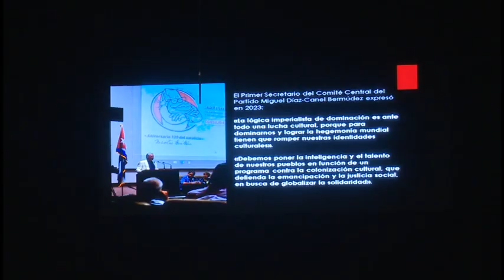Intercambian en Granma intelectuales cubanos sobre descolonización cultural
Los intelectuales cubanos Abel Prieto, Presidente de Casa de las Américas y Luis Morlote Rivas, funcionario del Comité Central, dictaron en Granma la conferencia: ¨Colonización Cultural y el Nuevo Fascismo¨ al tiempo que presentaron al auditorio el programa: Sembrar  Ideas, Sembrar Conciencias. Al  encuentro asistieron Yudelkis Ortiz Barceló, Primera Secretaria del Partido En Granma y Yanetsy Terry, gobernadora.